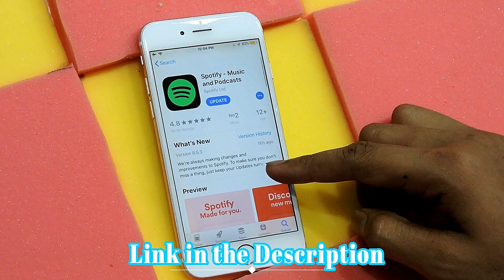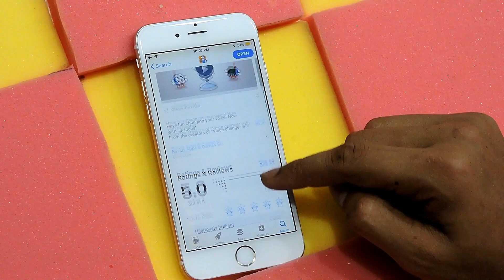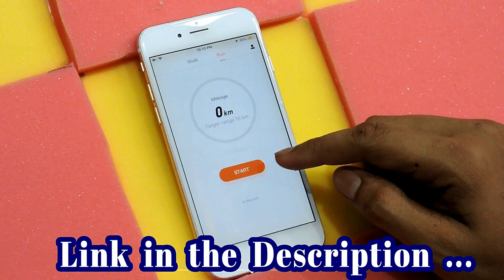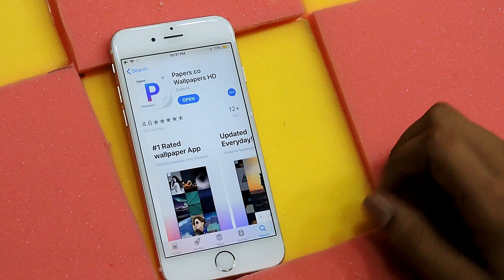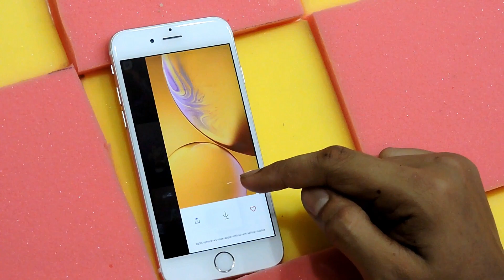5 Insane IOS Apps That You Should DOWNLOAD RIGHT NOW! - JUNE 2019! 5 android apps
TAGS (IGNORE)
5 android apps,
5 android apps 2019,
5 android apps you must try,
5 android apps 2018,
top 5 android apps,
top 5 android apps 2019,
top 5 android apps tamil,
top 5 android apps march 2019,
best top 5 android apps,
5 best android apps,
5 apps for android,
5 dangerous android apps for your mobile phone,
apps gta 5 android,
top 5 android apps hindi,
5 must have android apps,
5 maximas apps android 2019,
5 new android apps not on the play store,
5 apps nuevas para android 2019,
5 apps chidas android que necesitas,
5 secret android apps,
5 zabardast android apps that you must try,
5 awesome android apps that you must try,
5 cool android apps that you must try,
5 amazing android apps that you must try,
5 unique android apps,
top 5 android apps 2018